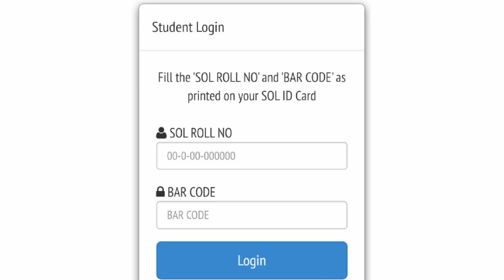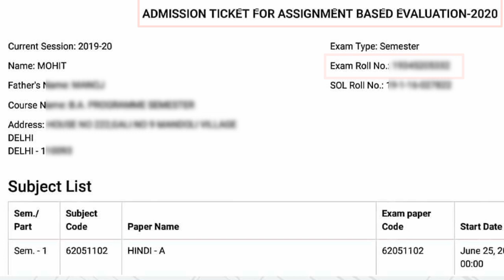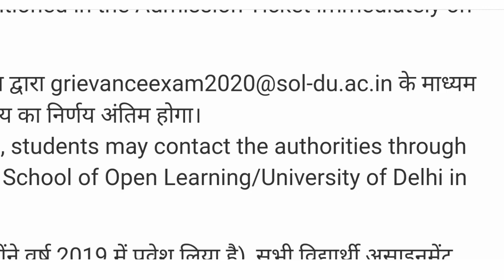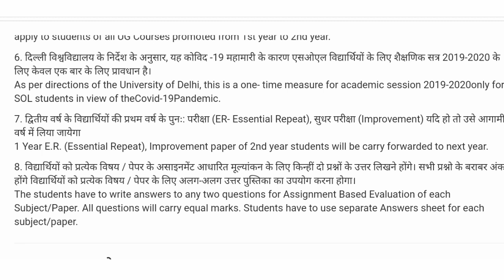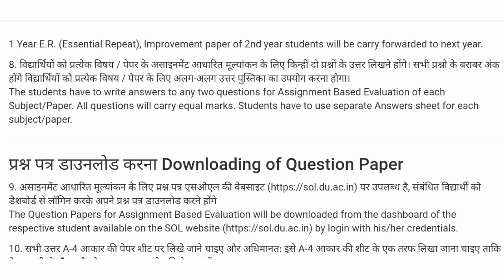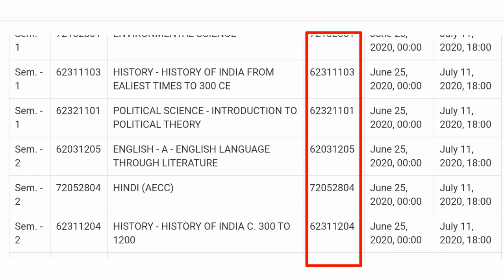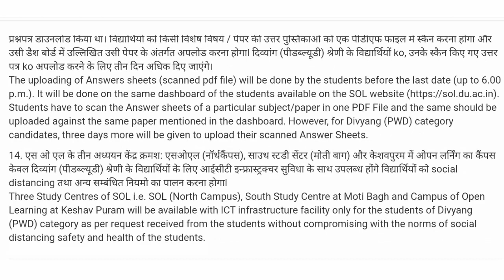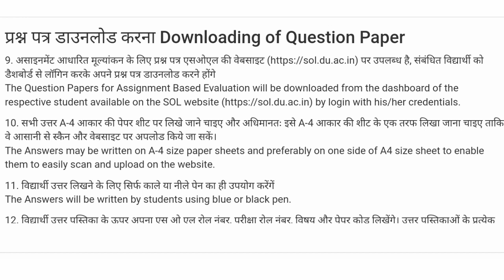SOL Admit Card 2020 Released | How to download admit card of sol du 2020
SOL ADMIT CARD 2020 RELEASED
du admit card download 2020
how to download admit card of sol du 2020
how to download du sol admit card 2020
sol admit card 2020
sol hall ticket 2020
how to download sol hall ticket 2020
admit card download
du sol admit card 2020
how to download hall ticket sol 2020
du sol hall ticket 2020
sol du admit card 2020
sol hall ticket download 2020
obe
admit card sol 2020
admit card key
sol du hall ticket 2020